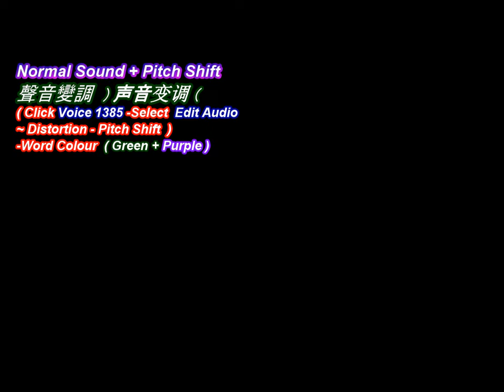Kill the One from Shijiazhuang Song Cover ( 万能青年旅店 -杀死那个石家庄人 )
Kill the One from Shijiazhuang  Song Cover
( 万能青年旅店 -杀死那个石家庄人 )
30 Years Working Lifes 如此生活 30年

作词 : 姬赓
作曲 : 董亚千

1
傍晚六点下班 ~
换掉药厂的衣 ~ 裳 ~
妻子在熬粥 ~
我去喝几瓶啤 ~ 酒 ~

2
如此 ~ 生活三十 ~ 年 ~
直到 ~ 大厦 ~ 崩塌 ~
云层 ~ 深处的黑暗 ~ 啊 ~
淹没心底的`~ 景观 ~

3
在八角柜台 ~
疯狂的人民商 ~ 场 ~
用一张假钞 ~
买一把假枪 ~

4
保卫 ~ 她 ~ 的生 ~ 活 ~
直到 ~ 大厦 ~ 崩塌 ~
夜幕 ~ 覆蓋华北平 ~ 原 ~
忧伤浸透她 ~ 的脸 ~

5
河北师大附中 ~
乒乓少年背向 ~ 我 ~
沉默地注视 ~
无法离开的教 ~ 室 ~

6
生活 ~ 在 ~ 经验里 ~
直到 ~ 大厦 ~ 崩塌 ~
一万匹 ~ 脱缰 ~ 的马 ~
在他脑海中 ~ 奔跑 ~

7
如此 ~ 生活三十 ~ 年 ~
直到 ~ 大厦 ~ 崩塌 ~
一万匹 ~ 脱缰 ~ 的马 ~
在他脑海中 ~ 奔跑 ~

2 ( Repeat )
如此 ~ 生活三十 ~ 年 ~
直到 ~ 大厦 ~ 崩塌 ~
淹没心底的 ~ 景观 ~